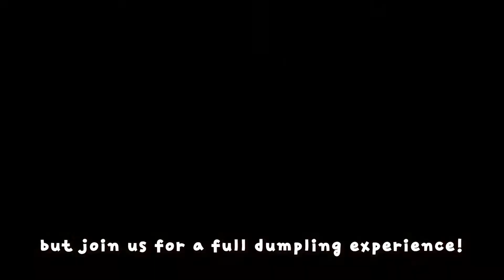Homemade Dumplings for a Family of 15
Grab your favorite spoon and... snuggle with it to watch a more relaxing dumpling journey! ;)

For as long as we can remember, our extended family always came over to our home to celebrate Korean New Years. And... let's just say... we can eat a lot heh. So you know it's serious business when our mom and grandma whip out those GIANT metal bowls.
Anyways, this isn't a step by step "how to make dumplings" video but a general overview of our process and family tradition ::) But if you have any questions regarding the details, we are more than happy to provide them for you!